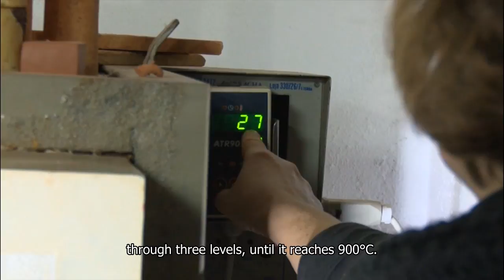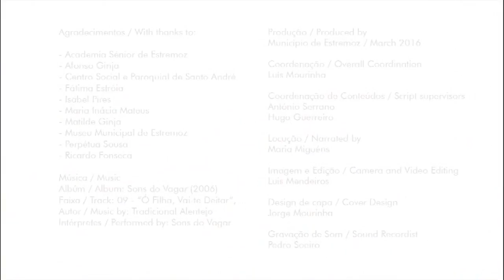Craftmanship of Estremoz clay figures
Description: The Craftmanship of Estremoz Clay Figures dates back to the 17th century and involves a process lasting several days. The clay figures are dressed in regional attires of Alentejo or religious clothing and follow specific themes; the very characteristic aesthetic features of the figures make them immediately identifiable, and the craft is strongly attached to the region. Artisans ensure the viability and recognition of their craft through non-formal workshops and pedagogical initiatives, as well as through local, national and international fairs.